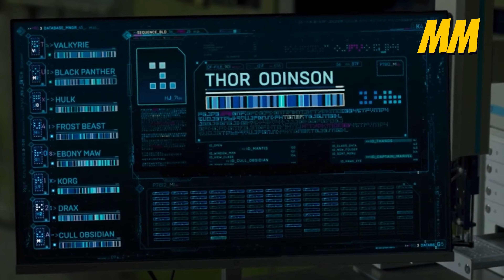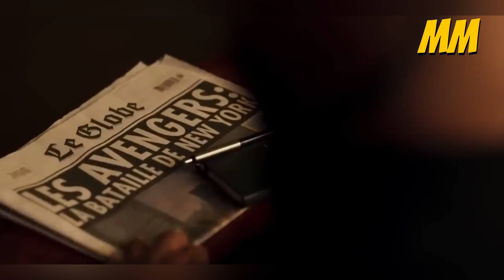Why Secret Invasion Finale Is the Worst Ending Yet ? | MissElora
MissElora Why Secret Invasion's Finale Is the Worst Ending Yet ?

✍️Written by:  SOFIA ROSE, SHIN HA-RI
🎙️Narrated by: MIA ANDRAD
🧑‍💻Edited by: KEVIN REY